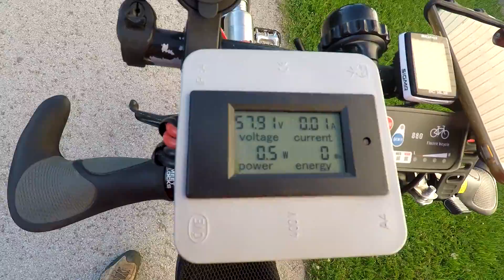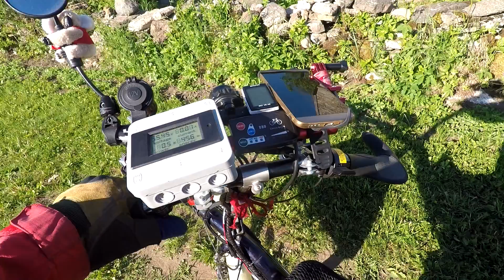Recumbent E-bike - 600km/372mi in two days (throttle only)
The weather was fantastic and it was pure pleasure and enjoyment to go 600km using only hand gas. It was also a test of how much can I ride using hand gas and it was quite comfortable to do this with a recumbent bike.
52V 3KW Boston Swing Battery, Enduro e-bike Battery box, Mxus Direct Drive 1000W motor, Ortlieb bag, Nazca Gaucho tour recumbent bike.

Statistics:
Day 1 charge#1 218km, 31.6km/h AvgS, 6h:54m, 2639Wh / 12.10Wh/km [headwind]
Day 1 charge #2 117km, 30.92km/h AvgS, 3h48m, 1362 Wh / 11.64 Wh/km [heawind + tailwind]
Day 2 charge #3  258km, 34.39km/h AvgS, 7h:30m, 2617Wh / 10.14 Wh/km [tailwind]
Total: 593km, 18h.12m, 6618Wh

Intro: 0:00
Waking Up: 0:13
Journey begins 0:38
I am at my destination 5:11
The journey continues 6:00
Three small children 6:47
Narva Discovery continues 7:06
The second day 8:52
Oil Shale 10:23
End Intro 11:29

BACKROUND MUSIC
1# One More Time - Ofshane
2# Light Expanse - Unicorn Heads
3# Moons - Patrick Patrikios